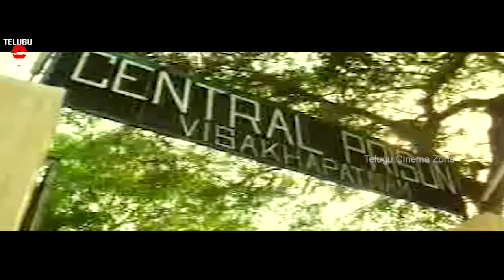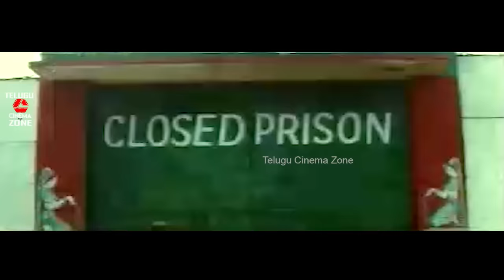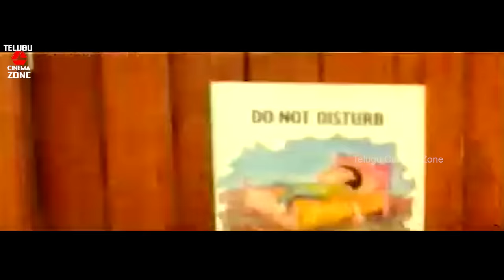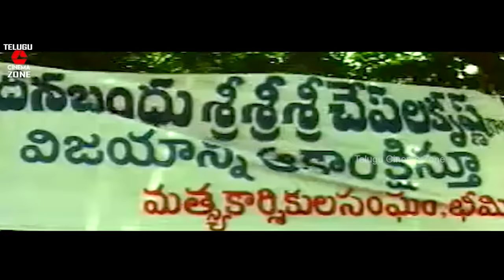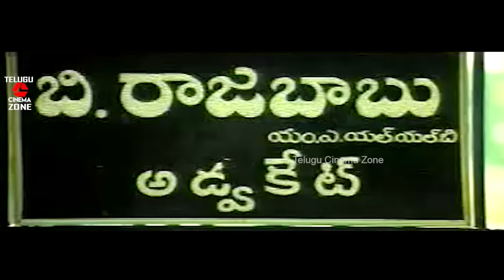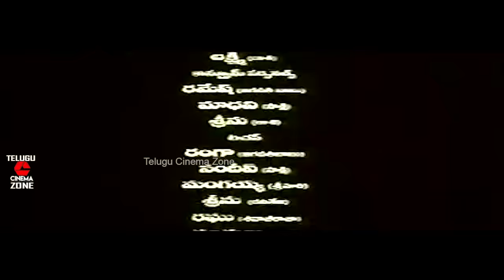SAMUDRAM | TELUGU FULL MOVIE | JAGAPATHI BABU | SAKSHI SHIVANAND | TELUGU CINEMA ZONE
Watch And Enjoy Telugu Full Movie Samudram On Telugu  Cinema Zone.

Starring : Jagapathi Babu,Sakshi Shivanand,Srihari, Among Others

Producer : Babji
Director :Krishna Vamsi
Music Director :Sashi Pretham